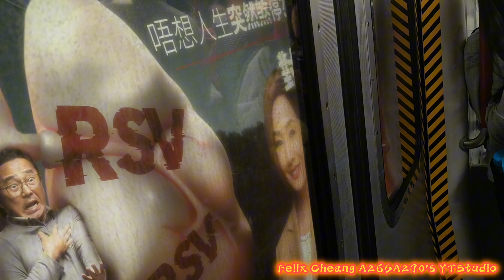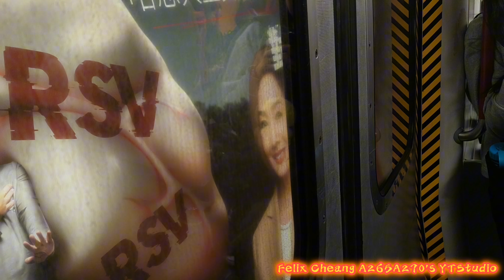[就嚟農曆新年去行花市]ISL M-Train(A133/A134)筲箕灣-天后(已退役)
拍攝日期:2024年2月4日(星期日)
使用功能製作片段:YouCut
列車:港島線M-Train(A133/A134)，車序013(已退役)
全列車編組:A133-C133+D670+B444-C444+D679+C134-A134
目的地:由筲箕灣站起點至天后終點站
啱啱去完筲箕灣食飯之後就去天后站嗰度去維園行花市，呢一次係我本人一家三口就去咗拍攝緊港島線嘅啱啱落咗廣告M-Train A133/A134過去維多利亞公園嗰度行啱啱正式對外開貨嘅年宵市場，今次係我就非常之期待可以睇到年宵市場開幕嗰一刻畀大家見證住迎接農曆新年嘅時刻。